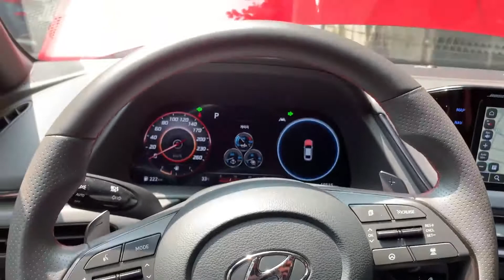Sonata n line exhaust sound 쏘나타 n라인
2.5리터 터보엔진
최고출력 290마력 (스팅어 304마력)
최대토크 43kg.m
8단 dct듀얼클러치 변속기 적용
복합연비 11km 도심 9.6km, 고속13km
최고속도 233km

서스펜션
맥퍼슨스트럿, 멀티링크

전륜구동차 라서 300마력을 넘게 튜닝하진 않았다(위험하니깐)

토크스티어(전륜구동이라 구동축 좌우 비대칭 구조 때문)
현상이 급격한 코너에서 풀엑셀시 나타날수 있다

고출력 전륜구동 차량에서 잘 나타남
최고출력으로 급가속시 앞바퀴 토크 전달 차이가 생겨
진행방향이 한쪽으로 틀어지며 스티어링이 돌아감

전장 (mm) 4,900
전폭 (mm) 1,860
전고 (mm) 1,445
축간거리 (mm) 2,840

0-100km 5.2초(외국매체 측정결과)
실제 측정은 6초 이상

주행모드 노멀, 스포츠, 스포츠+, 커스텀

가격 프리미엄 3131만 원 (개소세적용시 3074만 원)
익스클루시브 3581만원, 인스퍼레이션 3713만원

스포츠 튜닝 섀시 적용
강력한 주행성을 위해 차체 스포츠 튜닝 섀시 적용
운전재미, 향상된 핸들링

런치컨트롤 기능
정지 상태 발진시 엔진토크, 클러치 제어해 순식간에 튀어나가도록

n파워 시프트
가속 중 윗단 변속시 엔진 힘 떨어지는걸 최소화, 유압 제어 최적화
가속성 향상, 변속시 밀어주는 힘 더해

레브매칭
수동변속기, 레이서들의 테크닉 힐앤토 같이
저단 변속시 rpm과 엔진 rpm을 보정해 맞춰
빠른변속과 빠른 재가속을 돕는다

소나타 n라인은 FF전륜구동 답게 넓은 실내공간
스팅어와 똑같은 2.5리터 터보엔진 성능 걱정은 없다